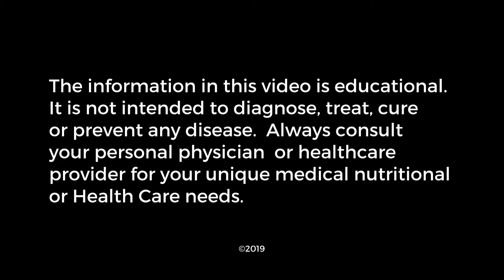Irresitable Love! Lady Gaga Bradley Cooper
Wow! One movie is worth a 1000 words. What a dramatic connection. Irresistible love - Dr. Jim urges you to experience yours.